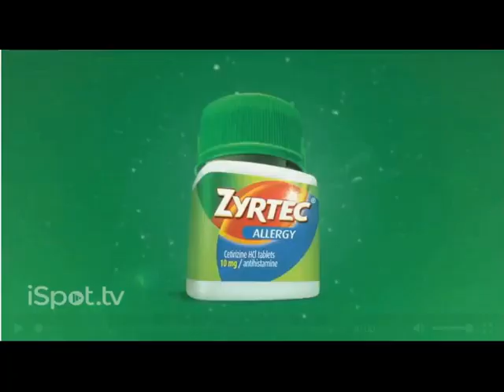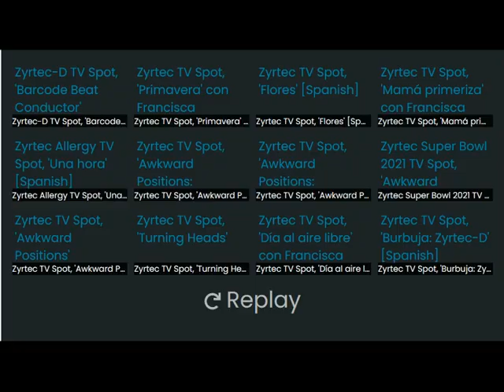ZYRTEC commercial (Zieze the Day) (All Versions)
This commercial features a "bar-code beat conductor" named Betty, who scans groceries with "Funkytown" (which is a mix between a Lipps Inc. tempo and a Pseudo Echo key).